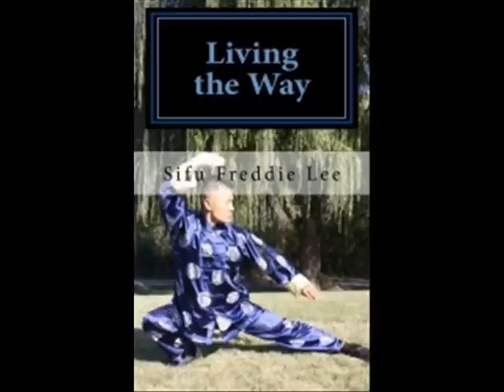FMK: Black Swan (Movie Commentary, Tao of Freddie's Modern Kung Fu)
Thank you Shen for recommending this movie.

PUBLISHED BOOKS AUTHORED BY FREDDIE LEE

1)  "Living the Way" Finding love, happiness, and peace in modern society by living the simple life.
2)  "Spiritual Martial Arts"  Showing the way towards peace and spirituality through Martial Arts.

JENNY'S GOURMENT RESTAURANT COMING SOON!

Thai, Vietnamese, Chinese, and Italian Cuisine
1642 W. Howard St. Chicago, IL 60626

Visit Freddie and Jenny's restaurant for a delicious meal!

The Tao of Freddie's Modern Kung Fu (FMK) established on Dec. 5th, 2009.  FMK is a Kung Fu and Spiritual Life Development Academy on YouTube.com that specializes in the development of the body, mind, and soul. Freddie is a Mystic that teaches on all aspects of life. Freddie's Martial Arts teachings are highly inspired by Bruce Lee's Tao of Jeet Kune Do and his life lessons come from his innate wisdom within that had been sparked by his understanding of the ancient wisdom of Eastern Philosophy, specifically Buddha, Lao-Tzu, Chuang Tzu, Lieh Tzu, Osho, J.Krishnamurti, Eckhart Tolle, Tao, Zen, Tantra, Abraham Maslow, Erich Fromm.

Private FMK instruction is available in Chicago, IL.

RECOMMENDED WEBSITES AND VIDEOS

Free books on Buddhism.

FRIENDS NETWORKING WITH FMK